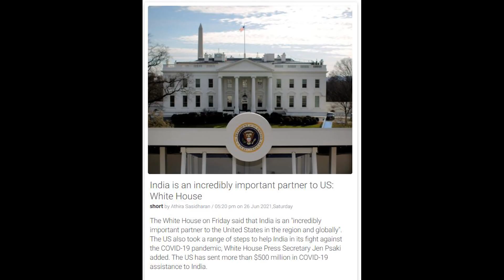India is an incredibly important partner to US White House - World news 27th July